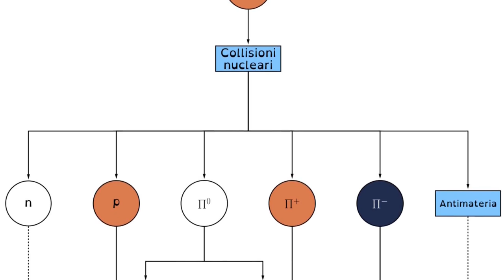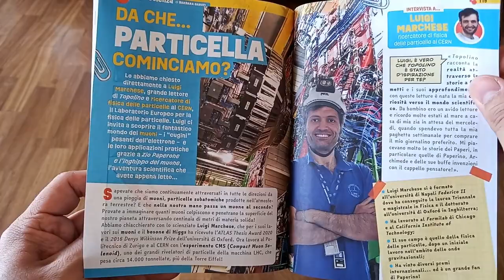Topolino #3527: La via del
Con Zio Paperone e l'inghippo del muone di MarcoBosco e GiampaoloSoldati si parla di alcune particelle particolari, i muoni, appartenenti alla grande famiglia dei leptoni.
Dopo aver fatto una breve introduzione, andremo a scopire qualcosa sugli scintilltori e su come si possono utilizzare i rivelatori di muoni per monitorare, per esempio, le attività vulcaniche.
Nel numero, poi, è presente anche un'intervista a LuigiMarchese del @CERN